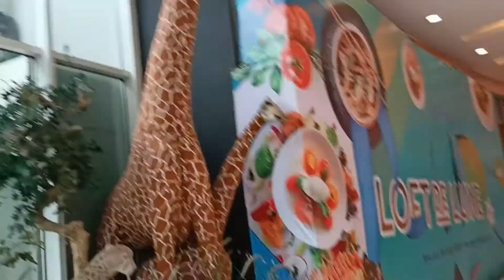Walking Around Living World Alam Sutera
Walking Around Living World Alam Sutera. Living world Alam Sutera Tangerang adalah salah satu mall besar yang berada di Alam Sutera. Untuk orang Jakarta karena jaraknya nggak begitu jauh  maka Living World alam Sutera merupakan salah satu tempat untuk penduduk Jakarta tamasya. Mau melihat keadaan Living World Alam Sutera. Seperti apa situasinya pas pandemic sekarang. Bisa dilihat di vlog kami Walking Around Living World Alam Sutera.

Selamat menikmati vlog Walking Around Living World Alam Sutera

IG koelinerjkt
IG Wisnudjati